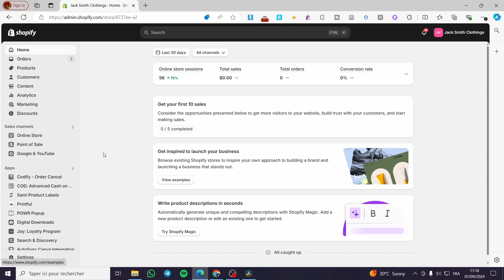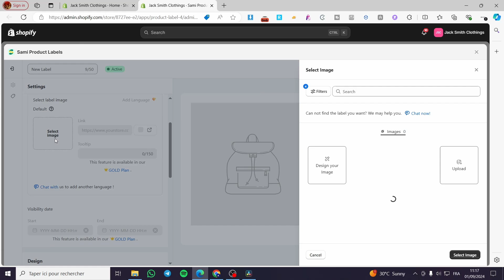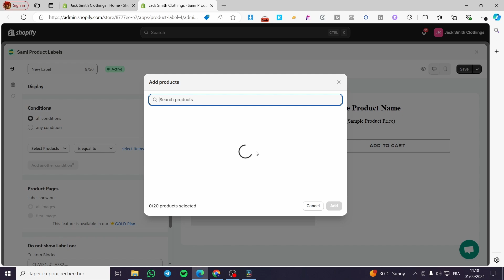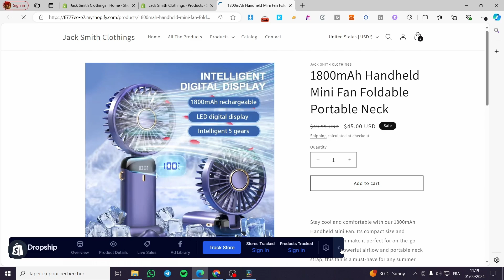How to design product labels and badges in Shopify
If you are looking for a video about How to design product labels and badges in shopify, here it is!